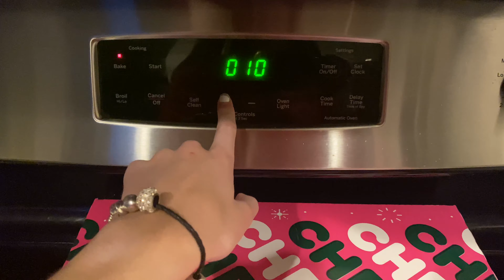Merry Christmas! (Vlog)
Hi guys! Merry Christmas! I hope you all have a wonderful holiday and a happy new year!